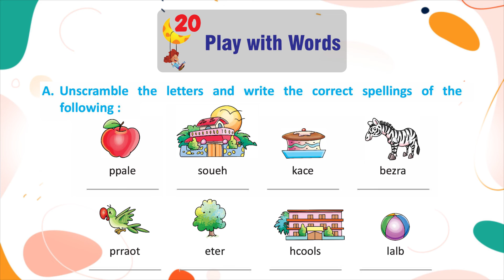Genius Gems Books Grammar Class 1 Chapter 20